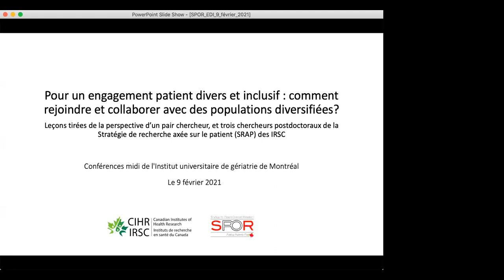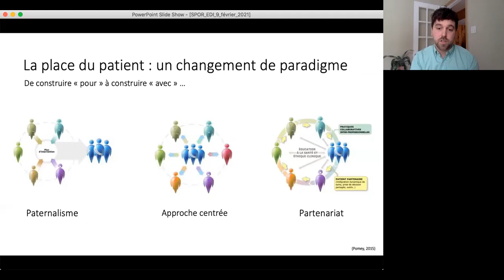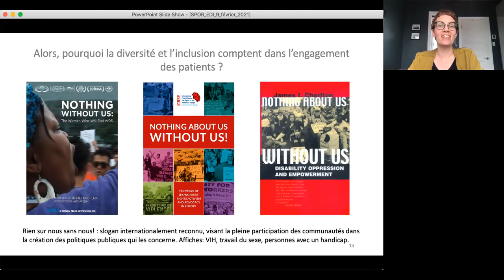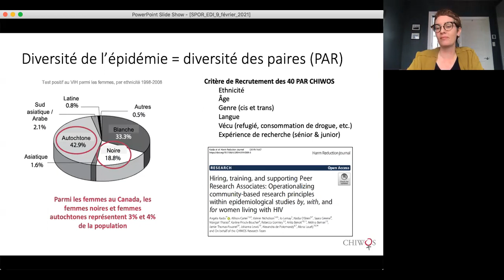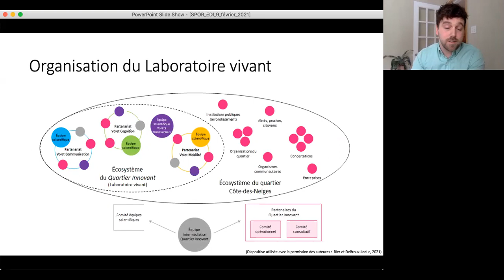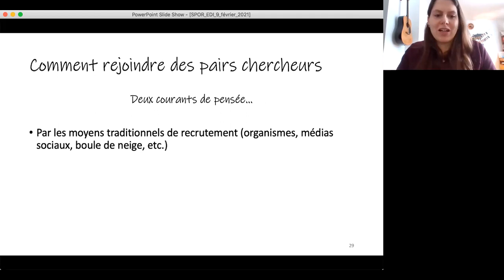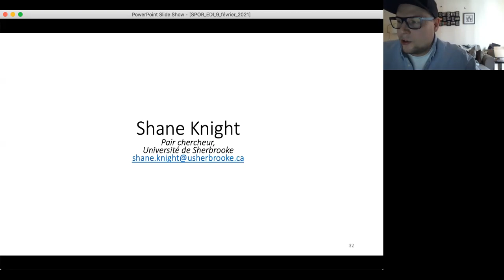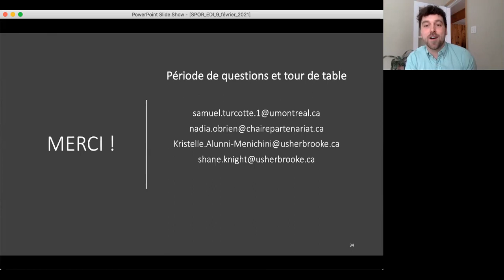L'engagement patient diversifié et inclusif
9 février 2021, 12h-13h
Conférence midi : sur l'engagement patient diversifié et inclusif
Nadia O’Brien (CRCHUM), femmes vivant avec le VIH, personne en situation d’itinérance, patients complexes en première ligne
Kristelle Alunni-Menichini (Hôpital Douglas), santé mentale et dépendance, et intégration dans les approches de collaboration
Samuel Turcotte (Université de Montréal), gériatrie sociale, isolement des aîné.e.s